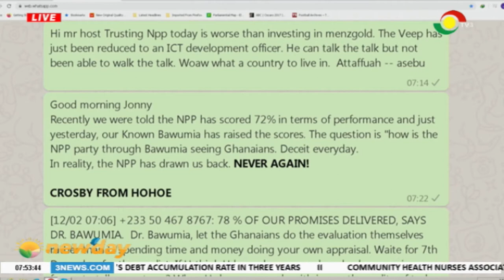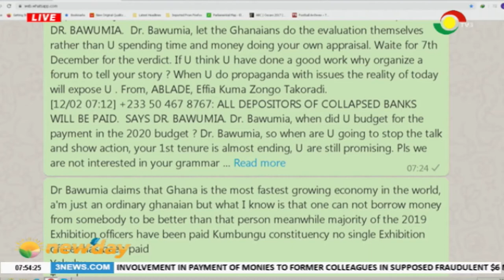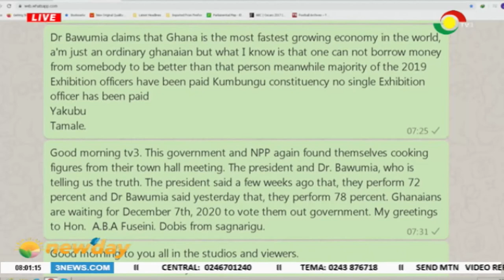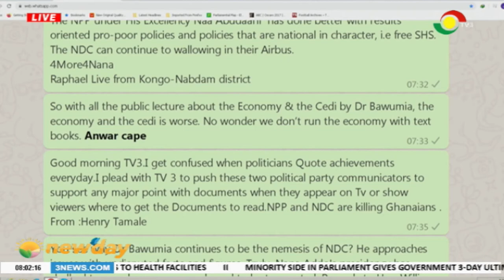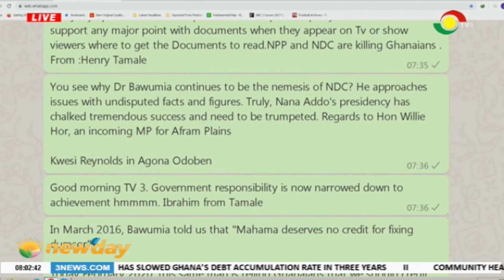NEWSPAPER REVIEW - 12/2/2020